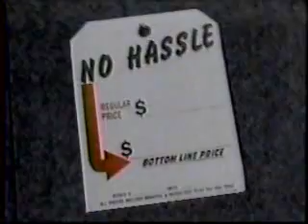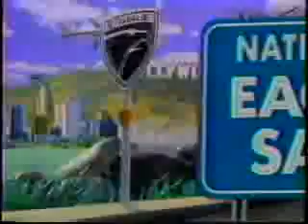KGWL/CBS commercials, 2/17/1993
Rare stuff from Wyoming. This is a relayer for KGWC Casper. Aired during the State of the Union Address.
- Nagel Motors
- Arby's (Arby-Q Sandwich)
- KGWC/KGWL/KGWR IDs (Benson Motors)
- Merrill Lynch
- Red Lobster (30 Shrimp for $9.99)
- Volkswagen
- 48 Hours promo (Fatal Encounter)
- Address to Congress bumper
- CBS ID
- Basic 4 (Fun to Eat?)
- CBS ID
- Jeep-Eagle Dealers (National Eagle Sale)
- Highway to Heaven promo
- Pine Ridge at Lander Valley
- KGWC/KGWL/KGWR IDs